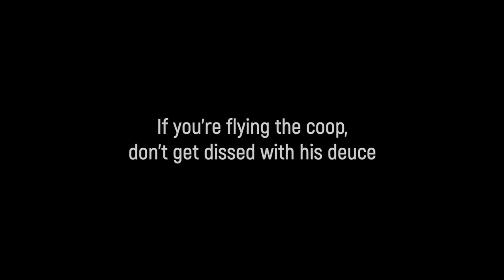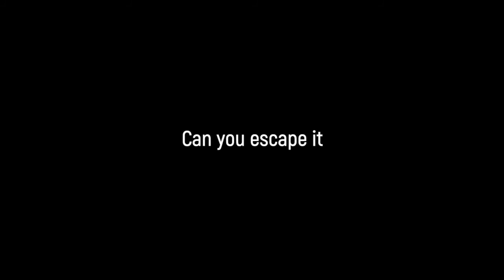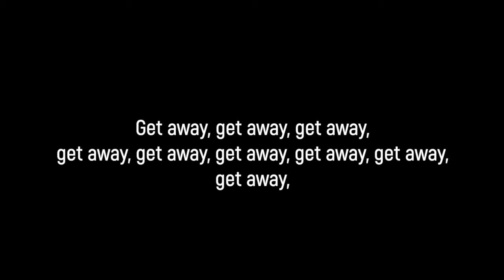Turdy Birdy Lyric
Happy Thanksgiving with this new song!
Lyric video for Nobody Wants to Catch a Turd on the Wing, or as we call it, TURDY BIRDY!